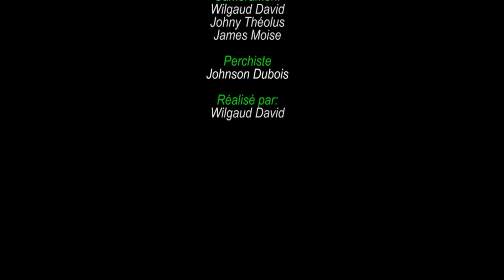Mariage libre mini serie PART 3 | Anderson | Jennifer | Dayana | Monica | Stephanie | jerry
Open marriage

Anderson and Jennifer who fall in love with each other passionately decide to make things more serious. They call a pastor and marry without invitating any family or friend on a beach. At the time of the exchange of the promises of fidelity, they interrupt the pastor and initiate a discussion. They want a open marriage. That is to say, a marriage without jealousy. Thus, that each may engage in extramarital sexual relationships, without this being regarded by them as infidelity, and consider or establish an open relationship despite the implied monogamy of marriage. The pastor intrigues and irritates by this state but marry them anyway.

The couple feels happy. But will this condition resist to jealousy? An ex who comes back with her plan to demolish this extraordinary and fragile marriage. Will this situation stand up to some of Anderson's sentimental ambitions that will soon see his mistake of having too quickly accepted that his wife is rubbing with other men. Will love accept sharing even if in the beginning everything was decided voluntarily?

Cast:
Ricardo NELSON
Jesumene JOSEPH
Fedna Francois
Johny THEOLUS
Blondine ALEXIS
Ange Marie Murlene PELTROP
Elvire DURE
Pasteur Stanley

About Ricardo Nelson:
Official YouTube Channel for Entertainment: